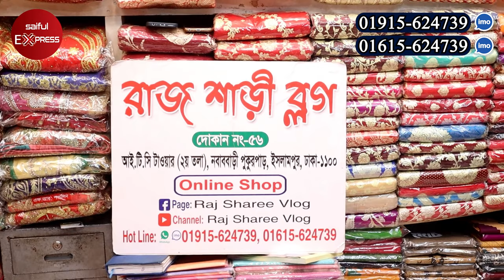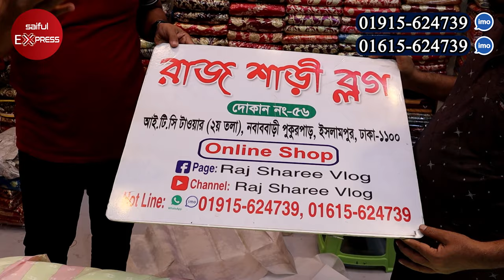কমদামে টাঙ্গাইল শড়ি || Tangail Saree Wholesale Market || Jamdani Saree || Saree Price In Bangladesh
ঠিকানাঃ রাজ শাড়ী ব্লগ
আই.টি.সি টাওয়ার (২য় তলা), দোকান নাম্বার ৫৬, নবাব বাড়ি পুকুর পাড়, ইসলামপুর, ঢাকা- ১১০০